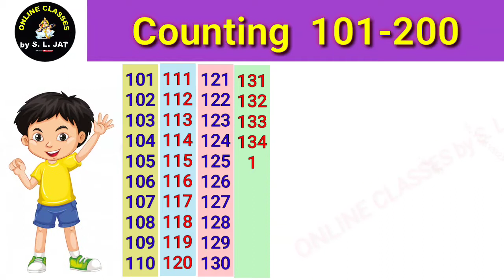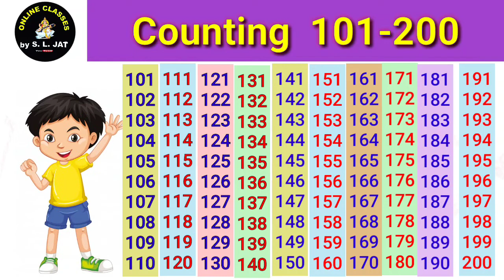Counting 101-200,Maths Counting One Hundred One to Two Hundred, Maths Numbers 101 to 200 in English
In this video learn to read and write maths numbers counting 101-200.
Learn One Hundred One to Two hundred mathematics numbers counting.